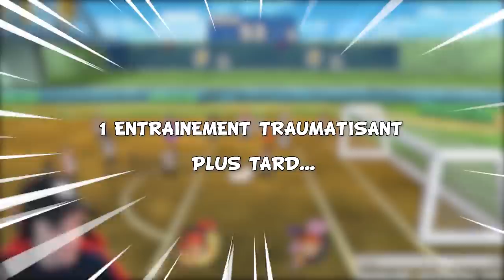Let's Play Inazuma Eleven Strikers FR #05 : LES INAZUMA GIRLS !